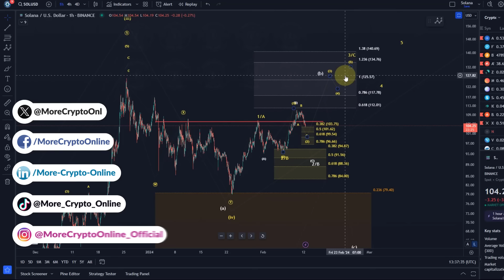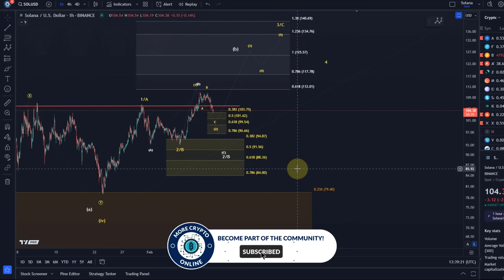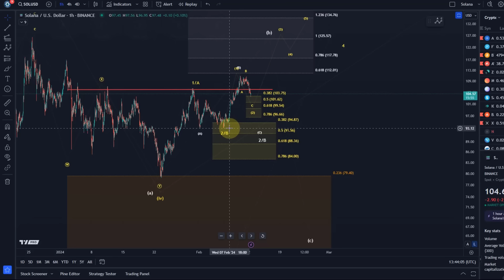Solana Price News Today - Elliott Wave Price Prediction & Technical Analysis, Price Update!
Trade on Coinbase:
Receive $10 in BTC (see terms on website):

Trade on Kucoin:
Receive a 20% fee discount:

Trade with Trading212:
Receive shares worth up to $100: